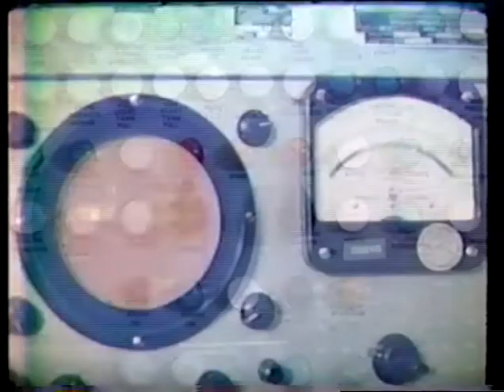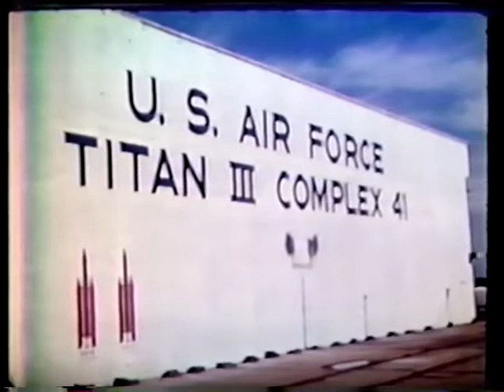Moments in Space History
This undated film is about the historic programs highlighted at the Air Force Space and Missile Museum, such as Explorer 1, the launches of monkeys Able and Baker, and the launch of Alan Shepard at nearby LC-5/6.  Given the content, we guess this film is from the 1960s.

Particularly notable is that the film contains rare color footage of the Explorer 1 launch, including Dr. Kurt Debus, who developed and supervised launch operations for the U.S. Army at Cape Canaveral in the 1950s.

The museum film is about five minutes.  The remainder of this video contains raw footage of various rocket launch failures from the 1950s and 1960s.

DVD_1114VHS